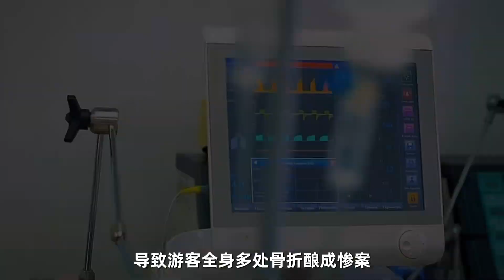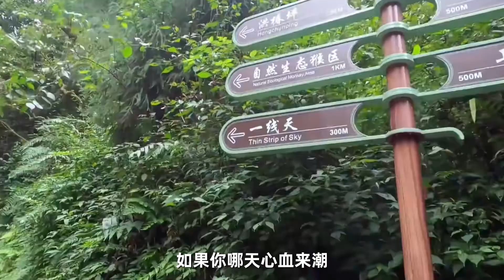峨眉山爆发人猴大战！攻击游客导致坠崖，遇见它们人类能反击吗